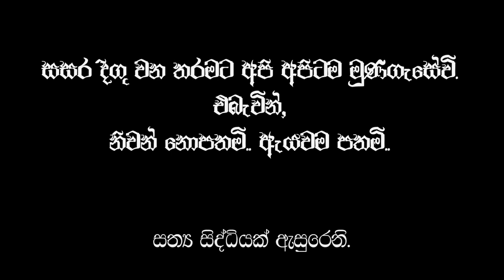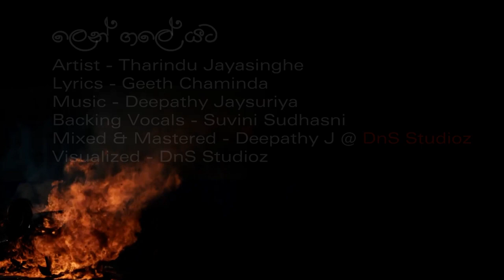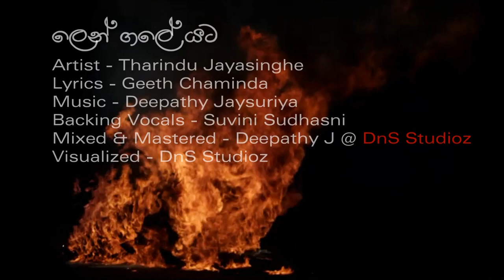Len gale yata(ලෙන් ගලේ යට)-Tharindu Jayasinghe New song 2021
tharindujayasinghesongs#classical#deepathyjayasuriya#geethchaminda#2021